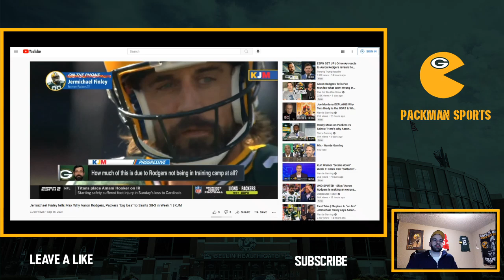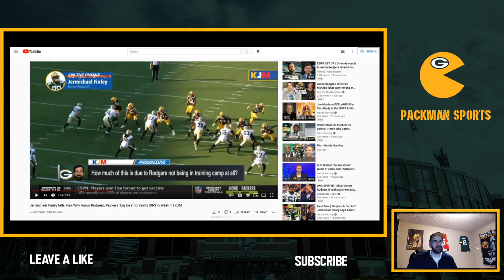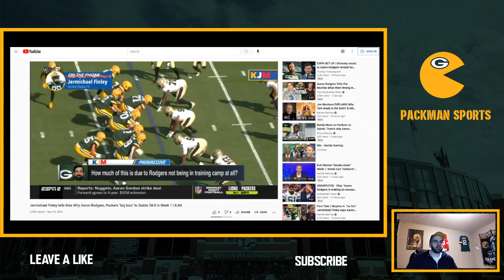Jermichael Finley Bashes Aaron Rodgers & The Packers. "I Don't See That NFL Hunger."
Former Green Bay Packer tight end Jermichael Finley went on ESPN's KJM to give his take on why the Packers lost to the Saints in Week 1.